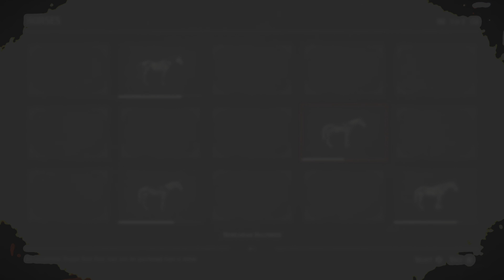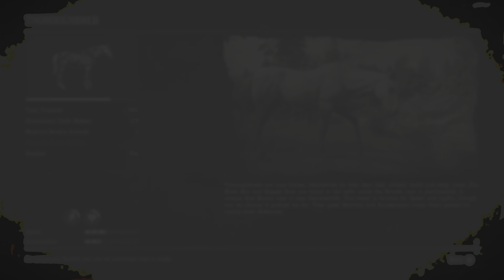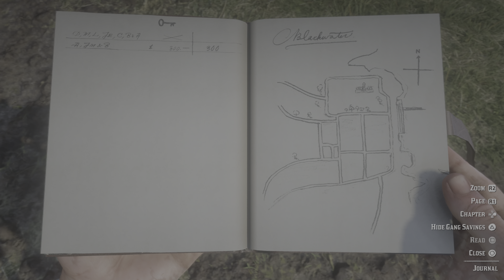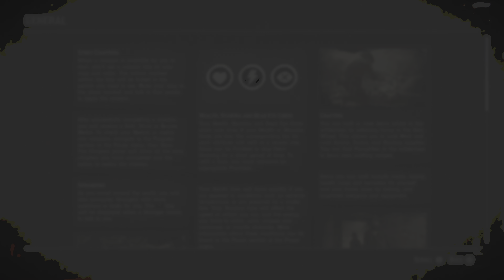Mission 2-8: We Loved Once and True | Red Dead Redemption 2 (PS5)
Source video: "Red Dead Redemption 2 (PS5) | EP. 7"

Listed below are the storyline missions in Red Dead Redemption 2. The narrative of Red Dead Redemption 2 spans four or five different territories and 109 different missions (94 story missions, as well as 15 "honor missions") which are separated in 6 chapters and a 2-part epilogue. Completing each unique mission tallies in the Progress Menu in the game and the Missions Module of the Social Club interface and counts towards 100% Completion. "Outlaws from the West" "Enter, Pursued by a Memory" "The